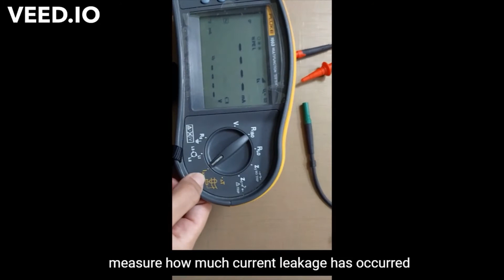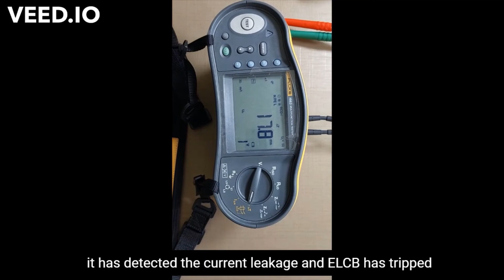How to test Single Phase Earth Leakage Circuit Breaker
This video will explain the testing of ELCB using Fluke 1663 multifunction tester.